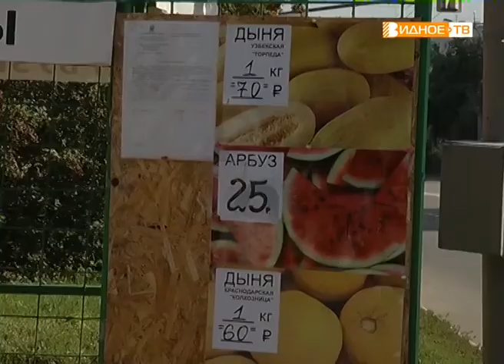"Незаконная торговля" - выявление точек стихийной торговли